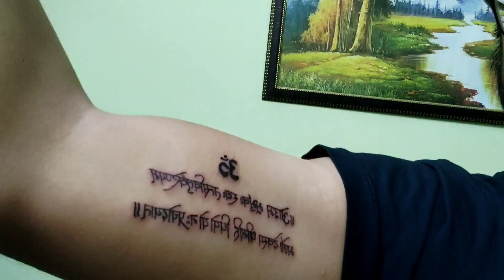My New Tattoo Experience | Tattoo Vlog | Freeway Rider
This is a tattoo vlog... Shop name is below

RIP Tattoos
A-90, 2nd Floor, near Bikanervala, Block A, Lajpat Nagar II, New Delhi, Delhi 110024